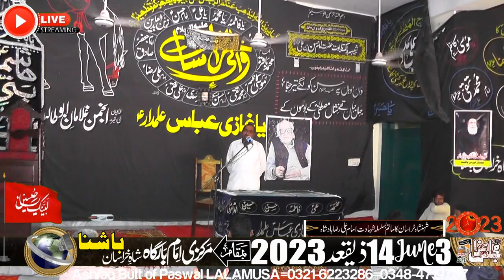Hadees-e-Kisa-Zakir Syed Arshad Abbas-3-June-2023-Bashna via LALAMUSA-1